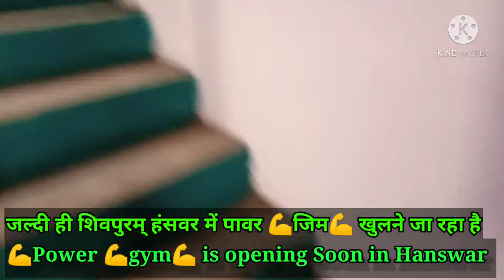Power GYM is opening soon / हंसवर में जल्द ही पावर जिम खुलने जा रहा है